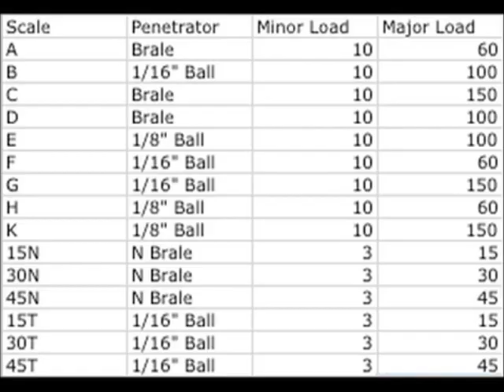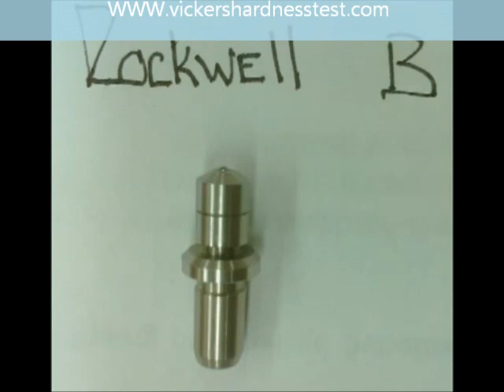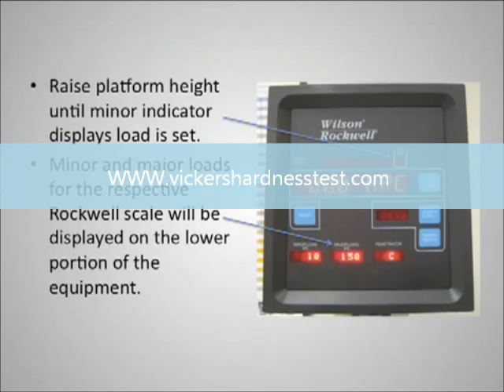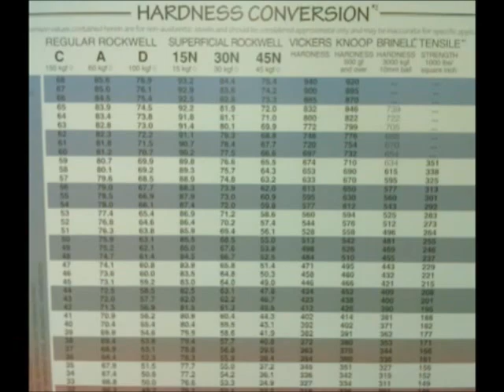Rockwell Hardness Testing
Shanghai Precision Testing Equipment Co. Ltd. is actually a specialized enterprise which manufactur all types of hardness testers for metals and non-metal components. Include rockwell hardness tester, Brinell Hardness Tester, Vickers Hardness Tester.